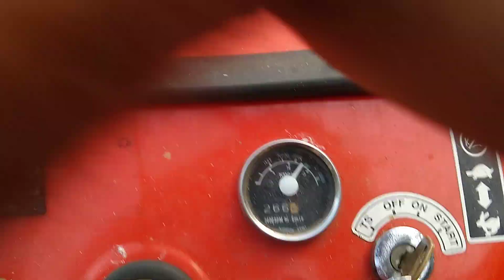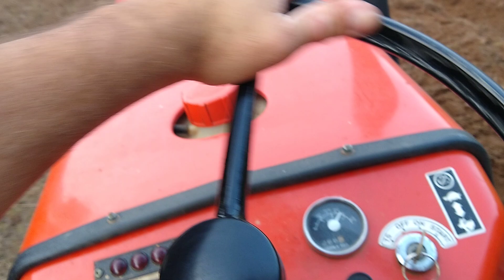Disking Fall Foodplots With Yanmar YM2000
Disking with 12 disk disk harrow for fall Foodplots. useing Yanmar Ym2000 tractor. Foodplot planting and prep.